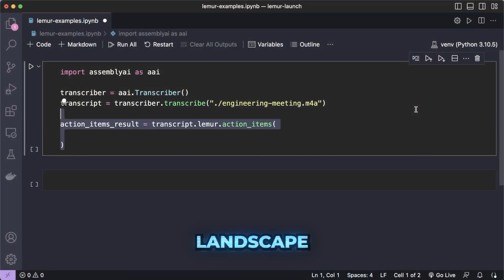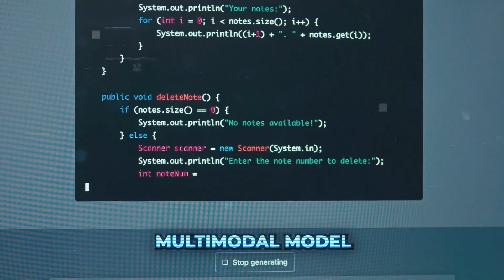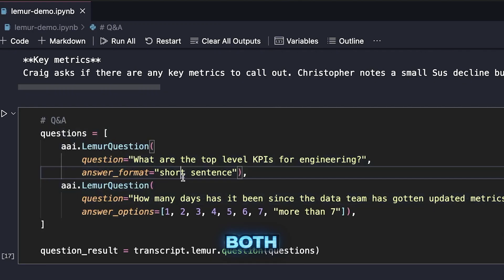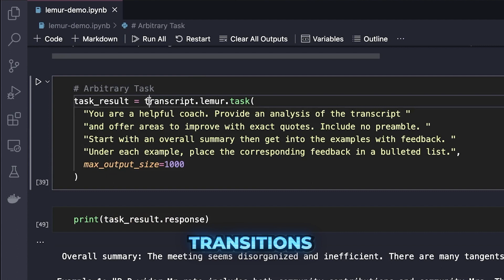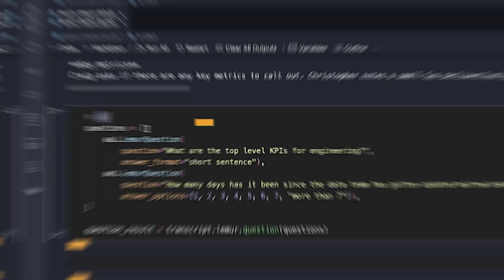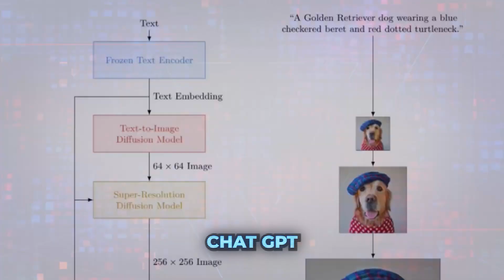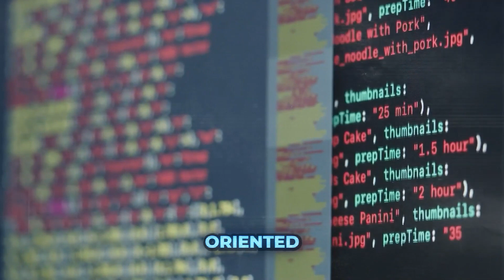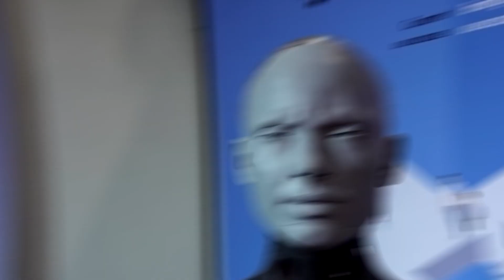Meet LEMUR The Latest RIVAL To GPT 4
Imagine a world filled with AI-powered language agents, ready to assist with a vast array of tasks, from answering questions to coding and more. In this whimsical journey, we're about to meet Lemur, the latest and greatest contender in the ever-evolving realm of AI language models, and learn about its unique companion, Chat GPT-4. Buckle up for a captivating ride into the world of AI!